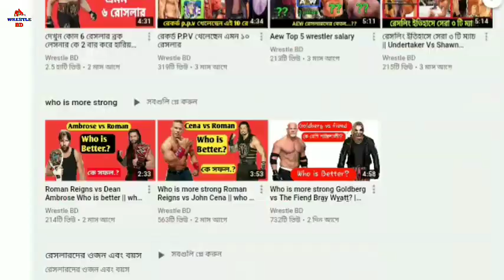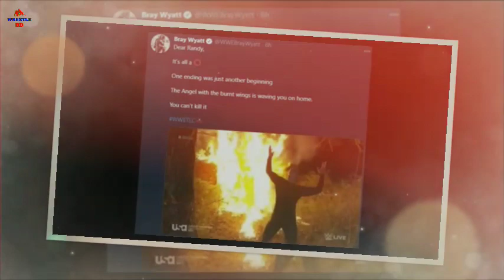Randy orton vs fiend Firefly inferno match confirm | Randy vs friend betting odds, result,highlights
👉👉If any of the items that i used in this video that is your then please contract me first and then take any action.✌✌